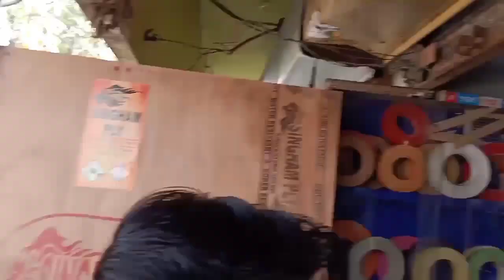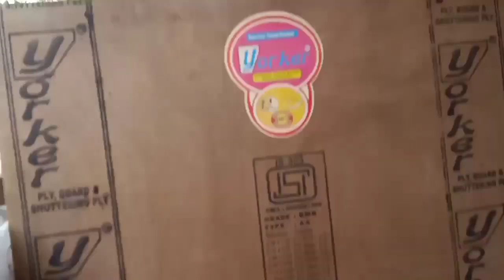Kitchen materials | barrackpore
Kitchen materials